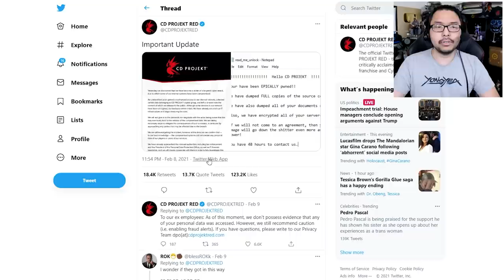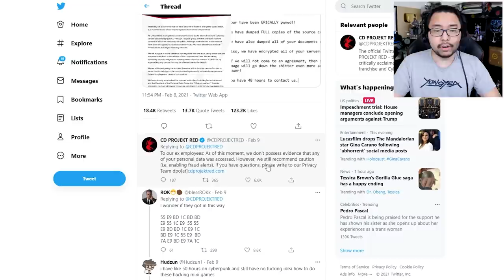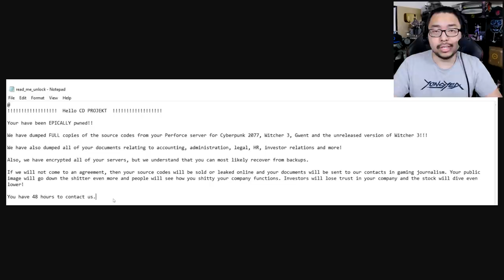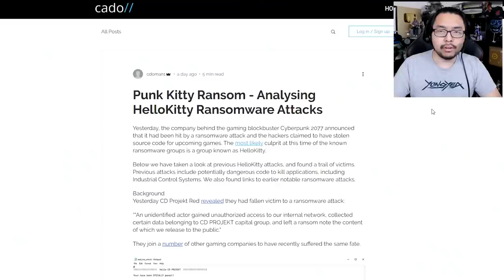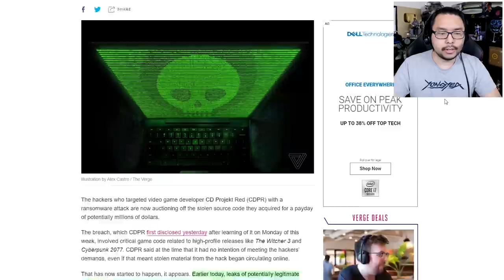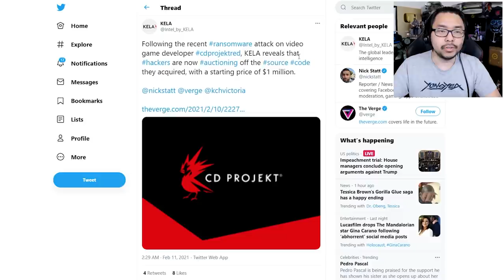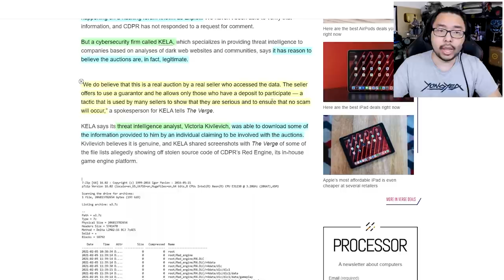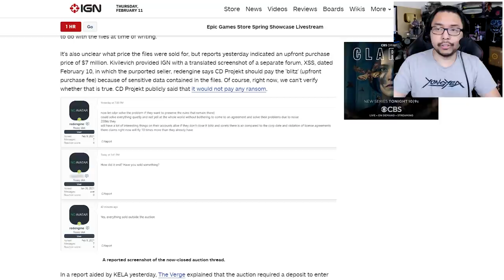Stolen Cyberpunk 2077 & Witcher Source Code Auctioned & Sold In Dark Web After CD Projekt Hack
TOP PATRONS
[BIG BOSS]
 - callmevocal
 - Charlie Galvin
 - Jonathan Ball
[BOSS]
 - Devon B
 - Ethan Spidey
 - Gerardo Andrade
 - Joe Hunt
 - Matthew Szalkiewicz
 - Michael Redmond
 - Peter Vrba
 - Shepard Gaming
 - Time Dragonlord
[LEGENDARY]
 - BattleBladeWar
 - Derek Revis
 - JT Scout
 - Simon S
 - Theron Webb
 - Yue